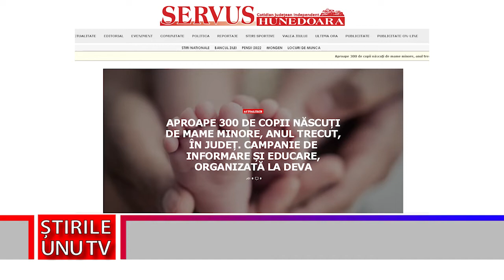APROAPE 300 DE COPII NĂSCUȚI DE MAME MINORE, ÎN 2021, ÎN JUDEȚUL HUNEDOARA